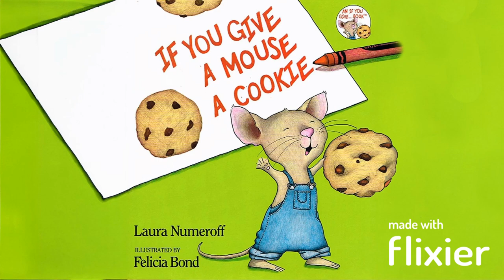If You Give A Mouse A Cookie But I Shortened It For Anyone Who Wants To Roleplay The Story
Note: I got that idea from the Blue's Room episode, Snacktime Playdate.